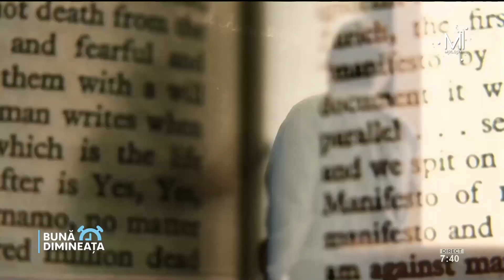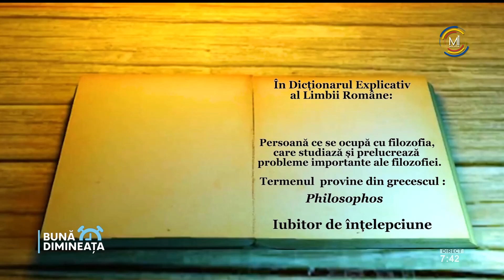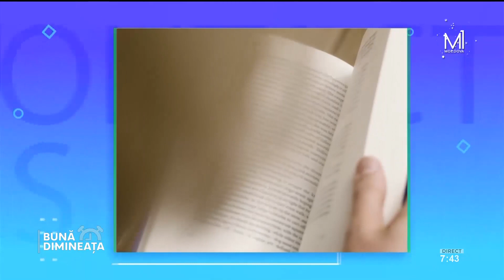„DEX-ul de pe stradă”: „Filozof”sau „Filosofie”